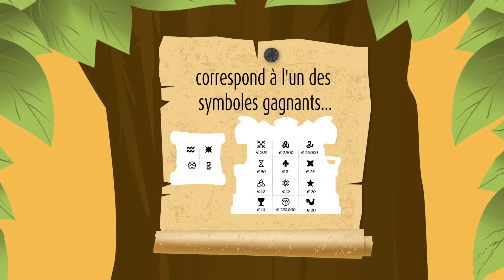King Of Cash